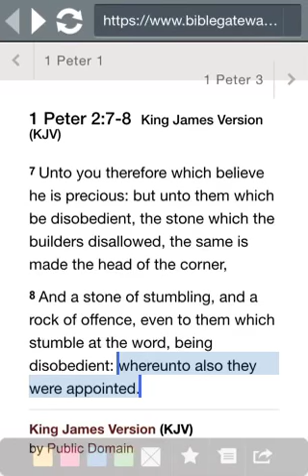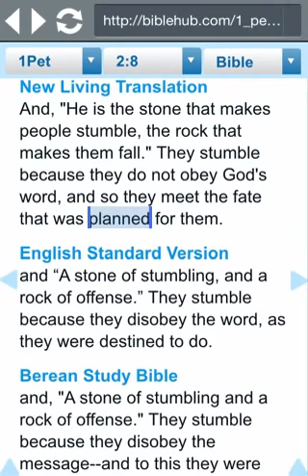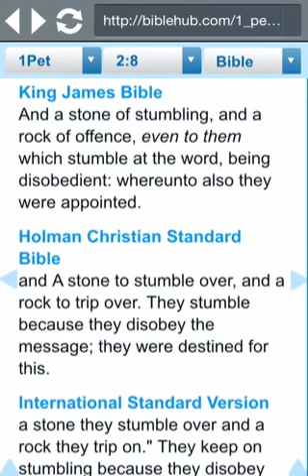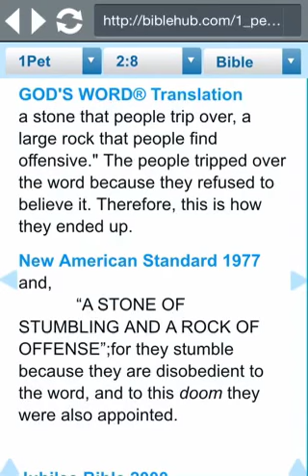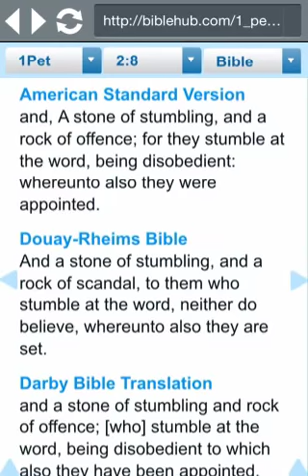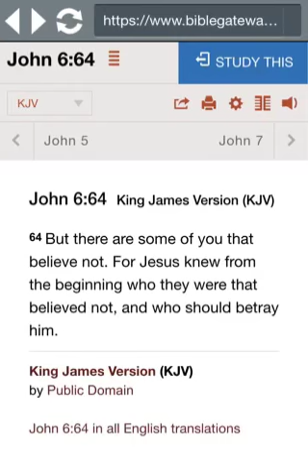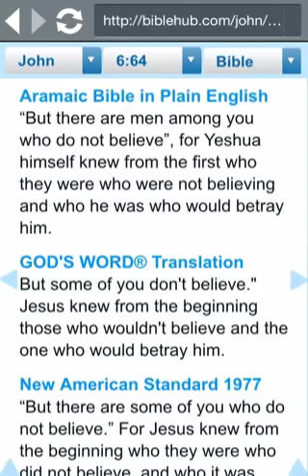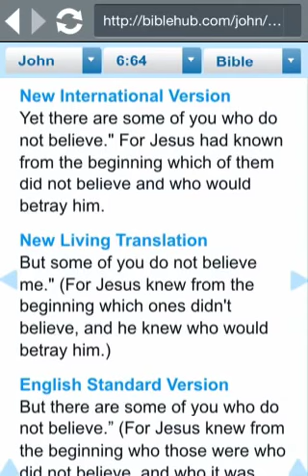FALSE CONVERTS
The delusion that some of these self professed believers are under is one that was pre-determined long ago for them to play out in this realm.